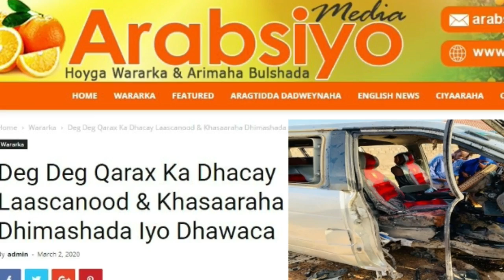Deg Deg: Qarax ka Dhacay Laas-canood Iyo Khasaaraha Ka dhashay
Qarax Laas-canood== Dhamays Media Production ==